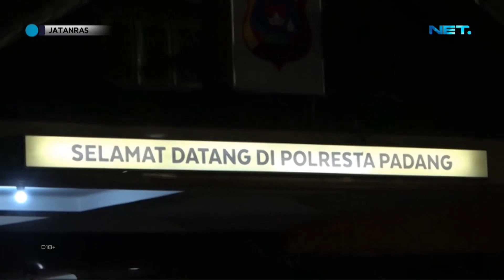Tim Rajawali Cokok Pengedar Di Kamar, Satu Toples Ganja Kering Disita - JATANRAS